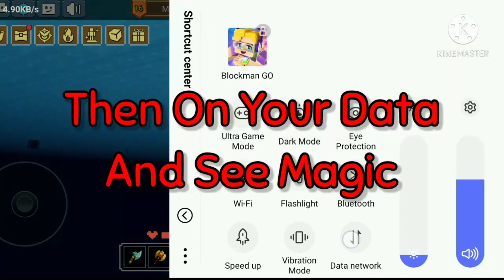New Glitch In New Bedwars Lobby 100% Real(No Clickbait)||Blockman Go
New Glitch in New Bedwars Lobby 100%Real||BLOCKMAN GO||

Hi Guy Support Me For Getting